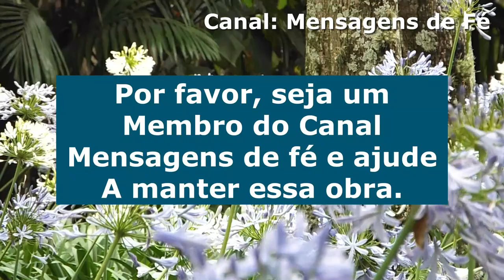oração para ter um ano novo abençoado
Essa oração para ter um ano novo abençoado foi feita para que você possa orar a Deus e pedir para Ele um ano novo muito abençoado em todos os sentidos. Um ano novo, um novo tempo de muitas bênçãos, milagres e vitórias maravilhosas. Faça essa oração com muita fé já tendo a certeza da sua vitória e você verá maravilhas e grandes milagres acontecerem nesse novo ano que agora começa. Esse ano novo e novo tempo onde, com a ajuda e com a graça de Deus todo poderoso, certamente, será um ano novo muito abençoado e o melhor e o maior ano da sua vida.

ATENÇÃO, IMPORTANTE!